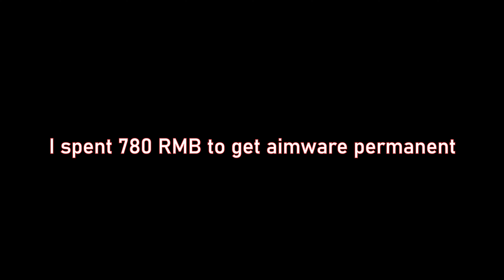The AIMWARE REALLL Experience 2160p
I THINK AIWWARE sometime better than more

 cheat,sometime is a worst cheat